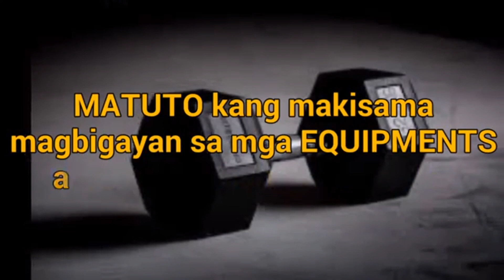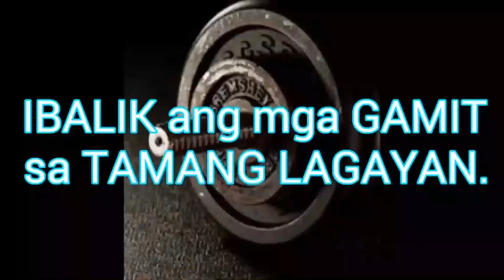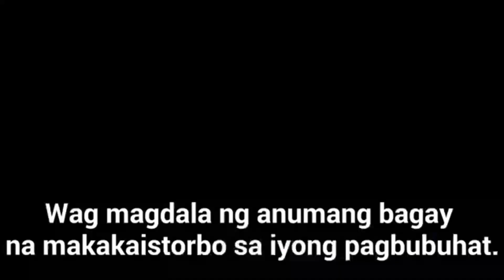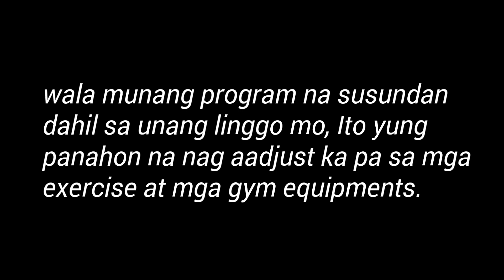FIRST TIME SA GYM,DAPAT NYONG MALAMAN ITO!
Maraming salamat po mga kaprakti sa inyong suporta!
mag enjoy lang po tayo sa pagbubuhat. Gawin nating magandang libangan ang pagwoworkout kalakip ang sipag at tiyaga...makakamit mo rin ang inaasam mong ganda ng katawan!